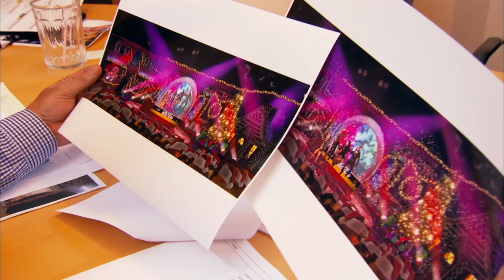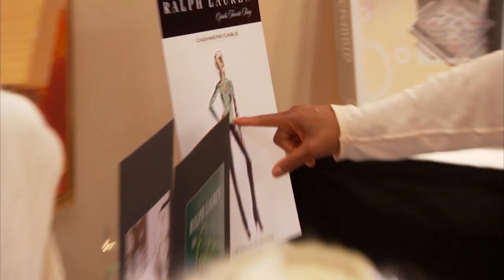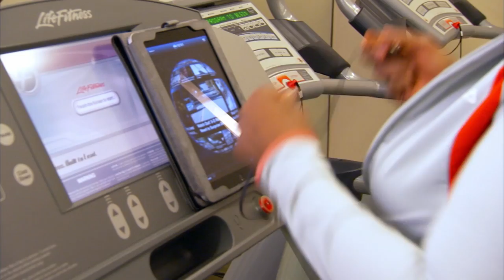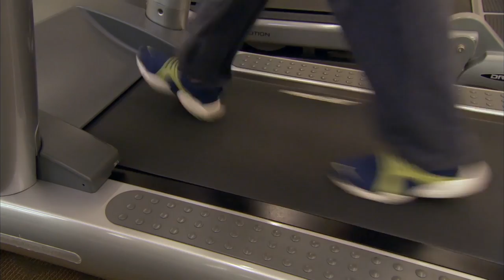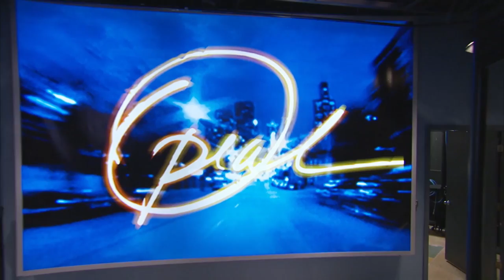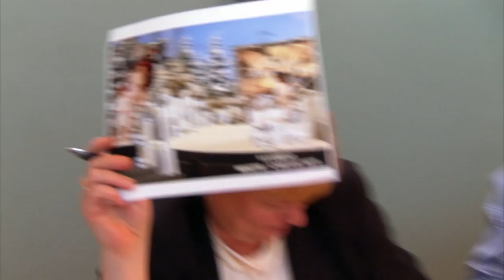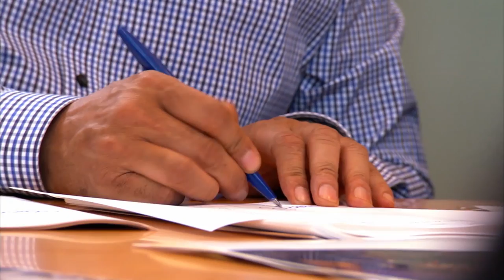Season 25: Oprah Behind The Scenes - Ultimate Favorite Things | The Oprah Winfrey Show | OWN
Go behind the scenes of "The Oprah Winfrey Show" as Oprah selects her "Ultimate Favorite Things" for the show's final season. For more on oprahwinfreyshow, visit WatchOWN.tv/TOWS